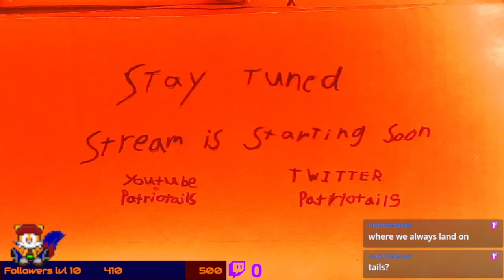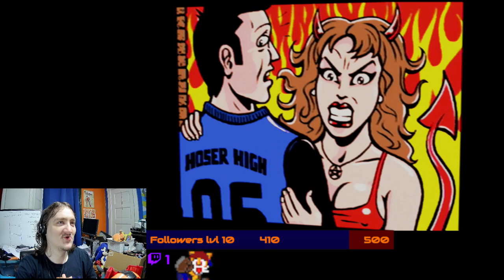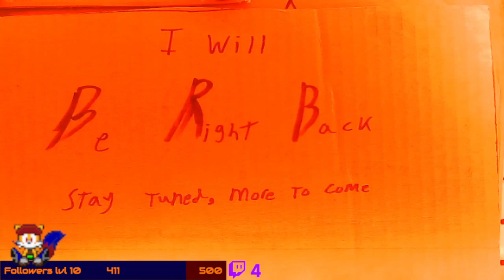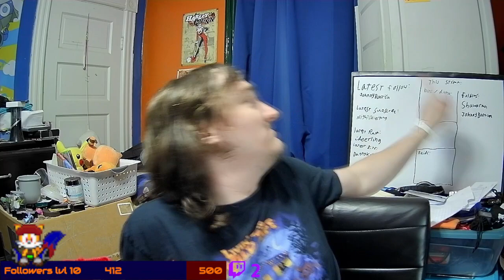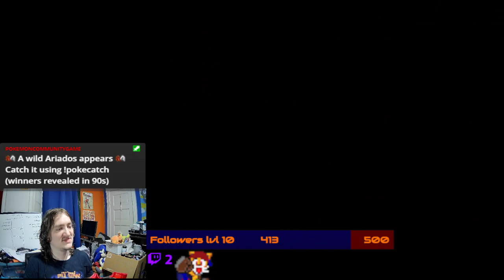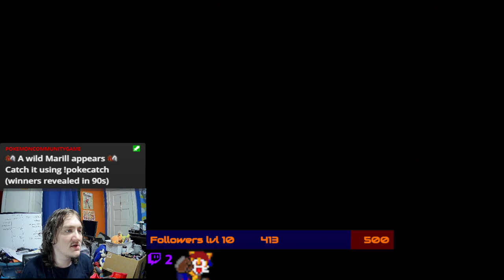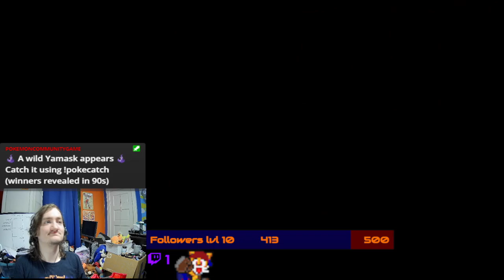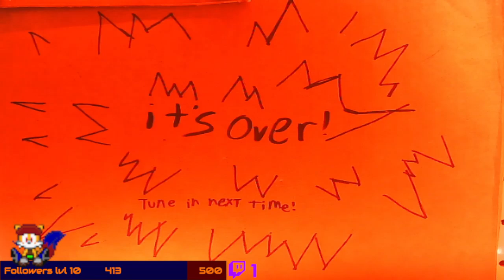go back to Kensucky Farmboy! - [Tony Hawk's American Wasteland part 1]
Locals only!
the daring start of the journey of dwann hibiscus, who may or may not be coming to a Street Fighter 6 stream near you!

this was originally Streamed on: August 28th 2024